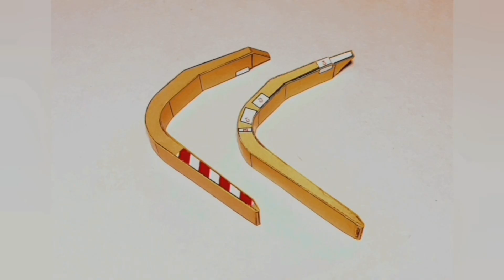Chwytak CH-3 Olin Models do Ł-34 - Renova-model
Darmowy dodatek CH-3 Olin Models do HSW Ł-34 Renova-Model/GPM.